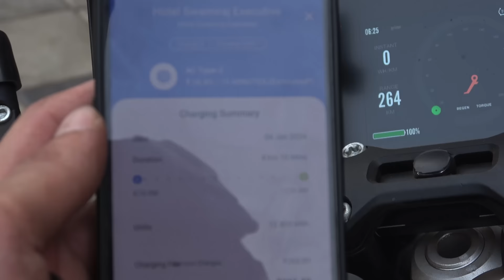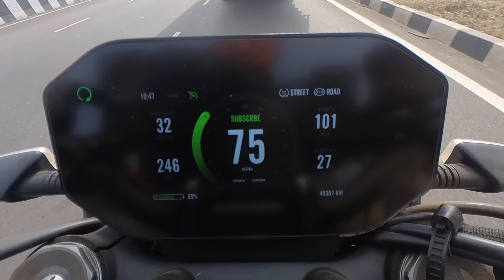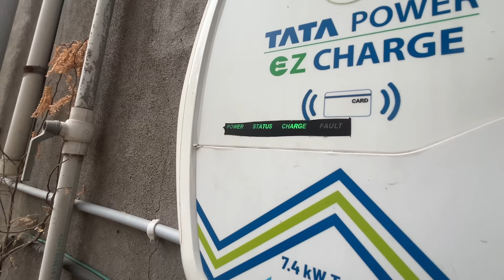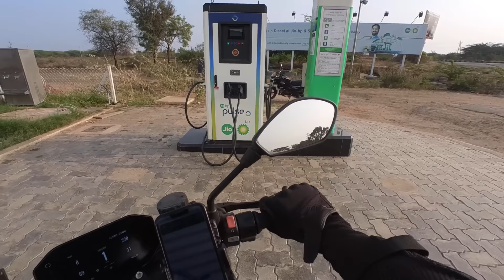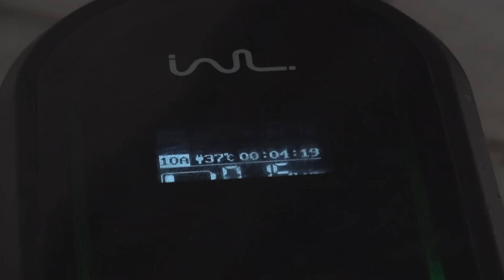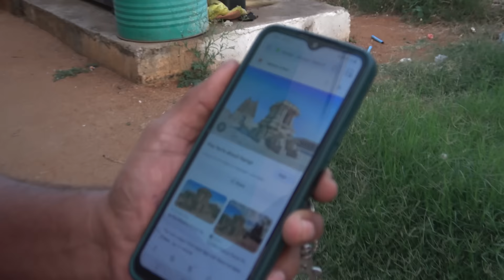I didn’t pay!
Trust me, I tried! It happens all the time here wherever I plug in EVE people are just so happy to help me out they refuse. As a side note it’s pretty cool that India builds these charging stations at gas stations now, it makes total sense. Unfortunately I can only access AC stations and not the dc fast chargers. Anyway, still on my way to Hampi and I will definitely not make it before dark! Ps. How tight is your belt?;)

Thanks to my Patrons:
Maree
Petr Skalsky
Fixento
Matthew Coleman
Rick Flashman
Lesoram
Wes
Stevetheflyer
Brucie_the_kiwi
Clive Sharp
Brad Mullins
Banak Tavakoli

Adventure Bikes that I like:
Honda Transalp

Channels I watch right now that inspire me a lot:
Pedro Mota
Itchy Boots
On Her Bike
Ken Heron
Motorcycle Adventures
Mototrek
the Inja
Motojitsu
Got2go
Dakar
Big Rock Moto
Charly Sinewan
Motorcycle Adventure Dirtbike TV
Revzilla
CaroUnterwegs
TheMissendenFlyer
1000PS
Moto.it
Outdoor Boys
Life Uncontained